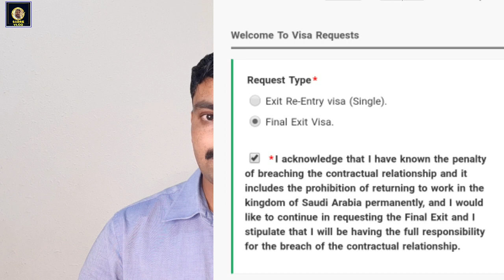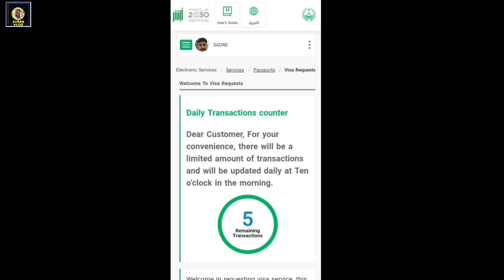Good News Saudi to India Chhutti Apply Exit final Exit Self Service By Absher ID jawazat New Update.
ABOUT MY VID:-
इस वीडियो में बताया हूं सऊदी से इंडिया छुट्टी जाने के लिए या फाइनल जाने के लिए खुद से छुट्टी अप्लाई कर सकते हैं कपिल कंपनी का चक्कर अब हुआ खत्म

Saudi to India flight today Update, international Flight Re start Date,sadre vlog, Gulflife, Gulfnews, Saudi New Visa Rules 2021, Indian worker Problem in Saudi Arabia, Saudi to India flight news, India to Dubai UAE Flight open, Saudi Iqama Huroob Update, Saudi to India exit finel exit update, Saudi visa chhutti validity check, Normal flight kab chau hoga, Saudi News, latest update today,Vlog sadre, Saudi House Driver Life,New Visa, Dubai UAE Kuwait Oman Qatar Saudi news,sadre vlog, Vlog sadre,Sadre blog, Saudi new Visa stamping, India to Saudi flight via Dubai Kuwait man Bangladesh Nepal flight,